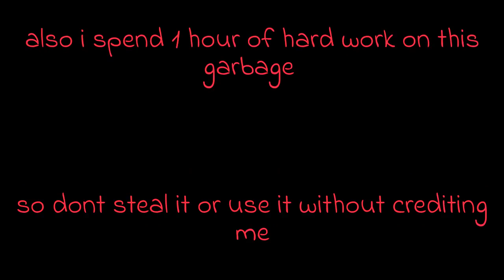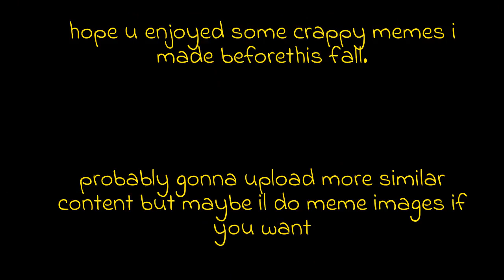Reuploading My 3 Old Videos because Why Not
Weird memes I made before autumn.
I'm being really lazy with the description because i'm in a rush and honestly don't know what to put here.

Wow you actually read this.
Good evening anyway.